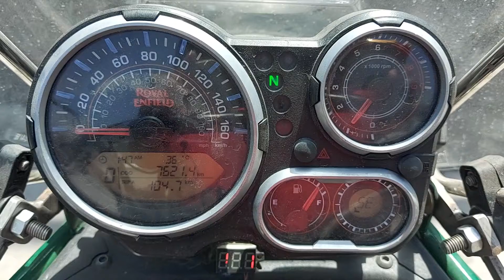477cc Engine idle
The 477 engine idles at very low rpm once it reaches operation temperature. It runs a bit rougher and slightly noisier which is only perceivable if you know both engines, the 411 and 477. This is the carburetor type with an unaltered carb setting (125 main jet).